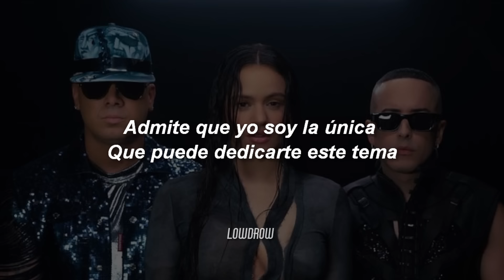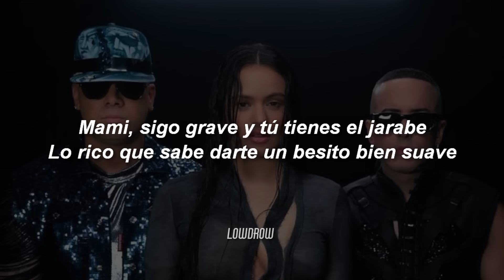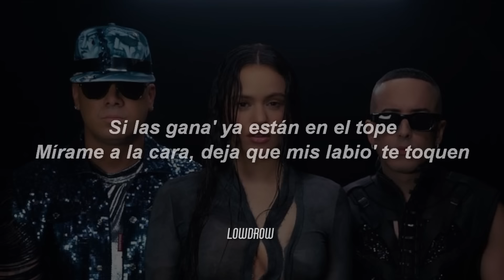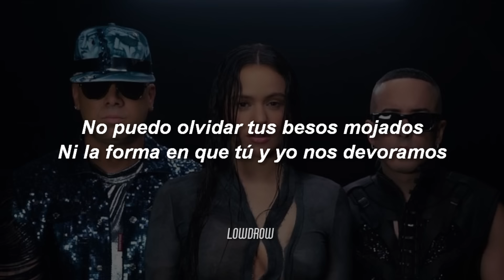Wisin & Yandel, ROSALÍA - Besos Moja2 💔 || LETRA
🎵 Wisin & Yandel, ROSALÍA - Besos Mojados

Besos Moja2 Lyrics
[Letra de "Besos Moja2"]

[Intro: Yandel & ROSALÍA]
Hey, shorty, ¿cómo te va? ¿Cómo te va?
Hace tiempo que no sé nada de ti (Eh-eh)
En realidad aún no he podido olvidarme de ti (Oh)
Admite que yo soy la única (Eh-eh)
Que puede dedicarte este tema
Pero prefiere' una básica (Oh-oh)
Porque ella nunca te dará un problema
Y aunque hagamo' que no te acuerdes (Eh-eh)
Lo tuyo y mío era real (Oh-oh)
Yo pienso en ti incondicional
No quería que tuviera final, porque (Eh-eh)

[Coro: Yandel, Yandel & ROSALÍA]
No puedo olvidar tus besos mojados
Ni la forma en que tú y yo nos devoramos (Oh-oh-oh)
Esa noche en mi cuarto, oh (Eh), eh-eh
Y la luna fue testigo de (Oh-oh)
El calor de nuestros cuerpos encontrados, oh, oh (Eh-eh-eh)

[Verso 1: ROSALÍA & Wisin]
En la muñeca fue que a ti te di un besito
También las dejo en la pared pegaíto' (Yeah)
La noche es nuestra, una noche muy motomami
Tú siempre vuelves porque sabes que eres pa' mí
Quiero cantarte o quiero chingarte infinito
Uh-oh, uh-oh, uh-oh
Tú me desea' porque no te necesito
Y no es casualidad (Doblete)

[Verso 2: Wisin, Wisin & ROSALÍA, Yandel]
Mami, sigo grave y tú tienes el jarabe
Lo rico que sabe darte un besito bien suave (Tú sabe')
Toma la llave, toma la clave
Hazme el amor y que se empañen los cristales de la nave (Oh)
No dejo de pensar en ti y en tu cuerpo, oh-oh
Yo te necesito aquí solo un momento (Eh-eh; let's go)

[Coro: ROSALÍA, Yandel, ROSALÍA & Yandel, Wisin]
No puedo olvidar tus besos mojados (Woh-oh-oh-oh)
Ni la forma en que tú y yo nos devoramos
El calor de nuestros cuerpos encontrados, oh, oh (Eh-eh-eh; ¡Doble!)

Regálame otra noche como aquella de Miami en el hotel
Escuchando los clásicos de Doble con Yandel
Como tú no hay ninguna, mami, yo extraño tu piel

[Verso 4: ROSALÍA & Wisin]
Hoy yo me pierdo por las vela'
Dicen de ella que es cara de verla
Sencillo, y sé
Dicen de ella que no pue'es tenerla (No)
Ey, ey, voy de punto en blanco con la gata
Millonaria con hoodie' barata'
To' me queda bien con una white tee
'Tamo aquí en casa, soy de una WiFi (¡Yandel!)

[Verso 5: Yandel & Wisin]
¿Por qué será que contigo me da?
Son estas gana' una enfermeda'
Te quedaste en mi piel enredá'
Te quedaste en mi mente hospedá'
Si las gana' ya están en el tope
Mírame a la cara, deja que mis labio' te toquen (Mami, la leyenda)
Que la noche nos arrope
Y si comerno' es un error, que tu cuerpo se equivoque
Conmigo, aquello que hicimo' no lo olvido (No lo olvido)
Tengo la luna como testigo
Bebé, no miento cuando te digo que yo (Eh)

[Outro: Yandel, ROSALÍA & Wisin]
¡Wisin y Yandel! (Woh-oh-oh)
ROSALÍA
La ROSALÍA (Woh-oh-oh)
Directamente desde La Base
Jajajajaja (Oh-oh-oh, oh)
Los Legendario' (Oh-oh-oh, oh)
Que esta es pa' La Última Misión
Luny Tunes (Woh-oh-oh)
Mmm, mmm (Woh-oh-oh)
Mmm, je, je, je (Woh-oh-oh-oh)

LowDrow